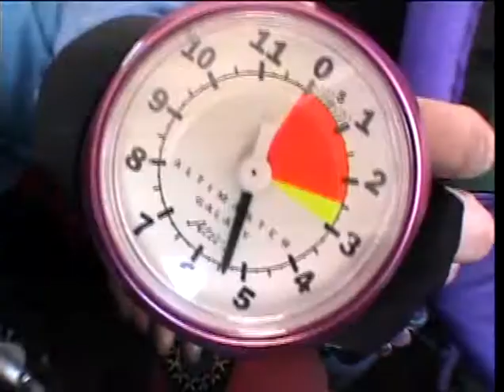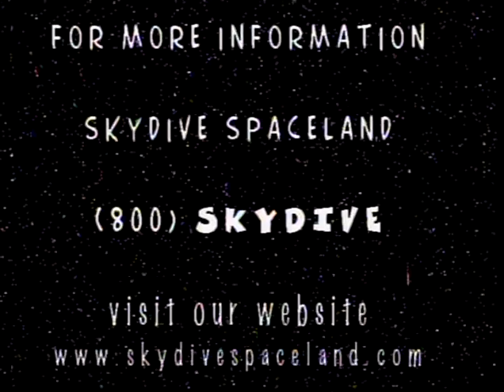Caitlin's Skydive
Caitlin's 21st birthday skydive in Houston!